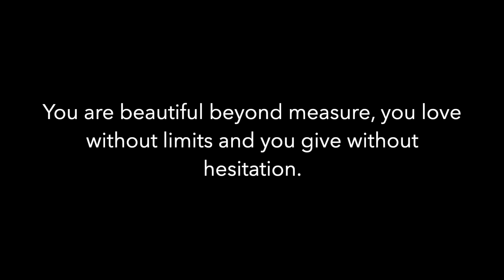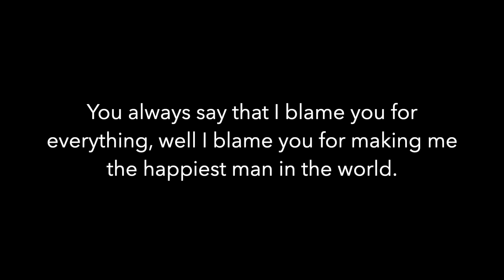The Lost Member of Jodeci | 5 Year Wedding Anniversary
With the ongoing global crisis, we didn't get a chance to celebrate our anniversary like we planned. So I decided to make a little music video for my wife. This is one of my favorite songs and I feel like this song describes our relationship perfectly. Tell us what type of videos you would like to see.